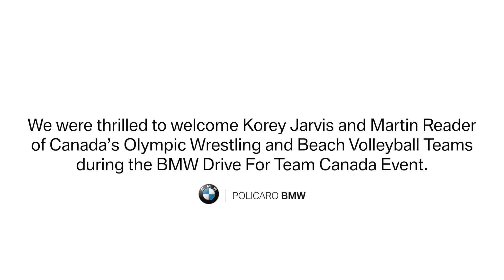BMW Drive For Team Canada Event at Policaro BMW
We were thrilled to welcome Korey Jarvis and Martin Reader of Canada’s Olympic Wrestling and Beach Volleyball Teams during the BMW Drive For Team Canada Event at ‪ ‎Policaro BMW‬. Our guests were provided the opportunity to test drive select models in our 2016 lineup, including the all new BMW X1 and given the thrill of meeting inspirational Canadian Olympians. BMW Canada will be donating $10 to the Canadian Olympic Foundation for each test-drive that was completed, benefiting the development of future Olympians.